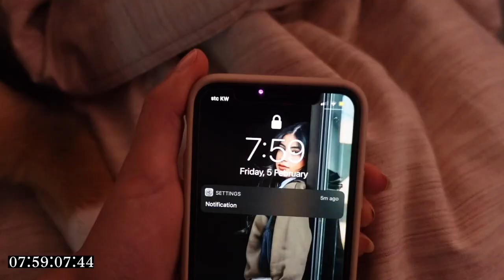2021 so far....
✰ SOCIALS ✰